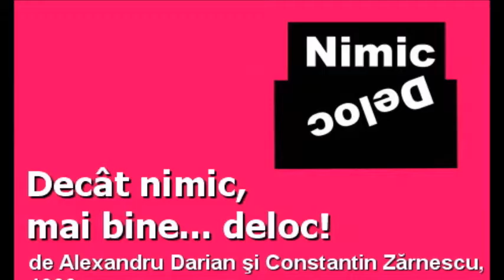„Decât nimic, mai bine... deloc!” – fragment